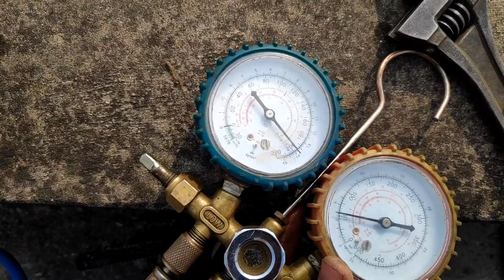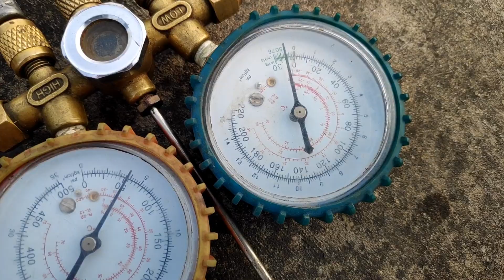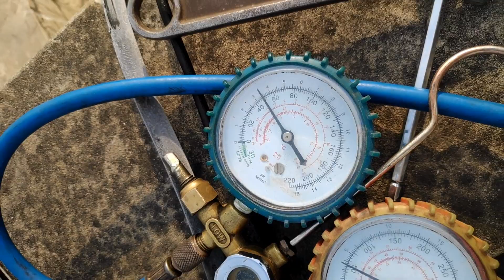Reversing valve -A/C heating cooling changeover valve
In this video we take a look at how a reversing valve works and Install in a heat pump we explain the basic operation of a split system air-source heat pump reversing valve construction.
reversing valve energized in heat or cool

Landscape · Jarico